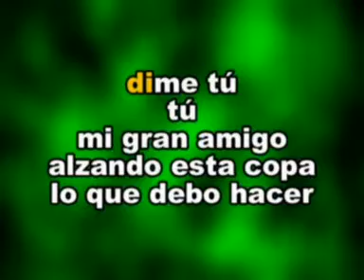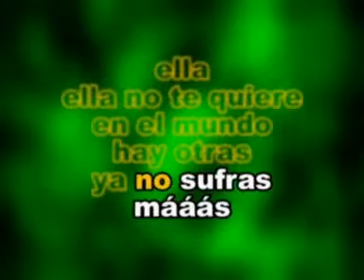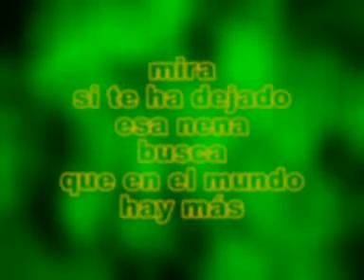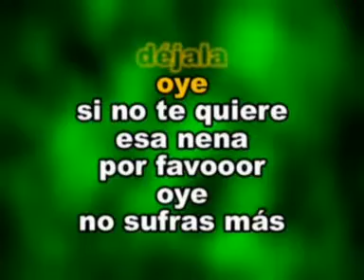Dejala Tito Rojas Las Rocas